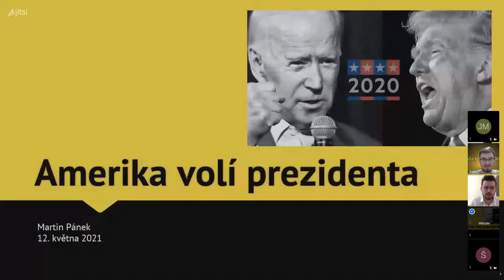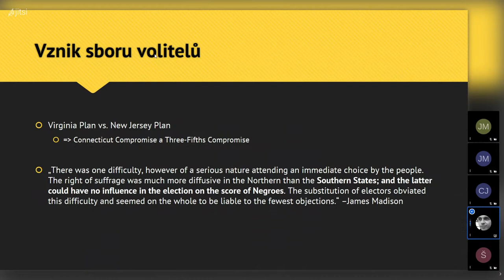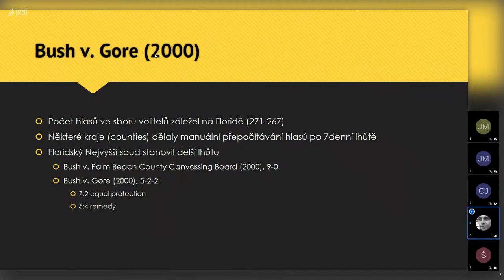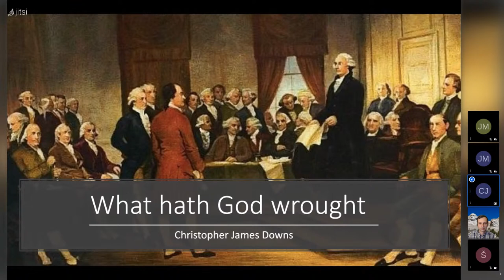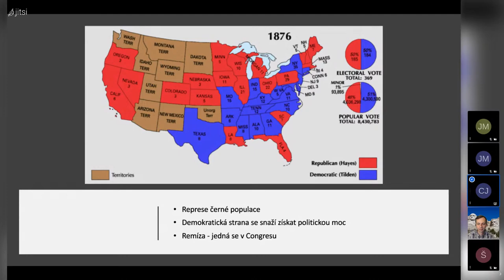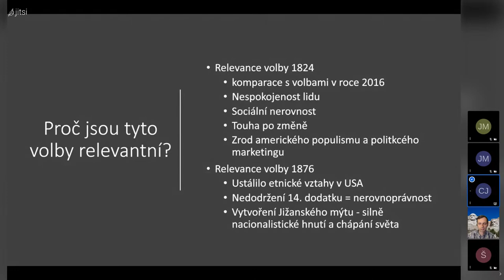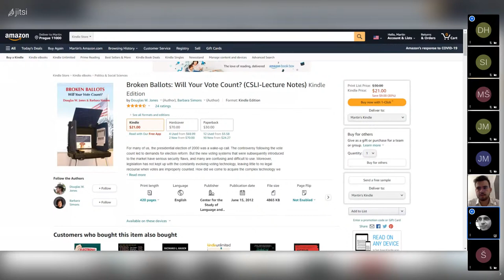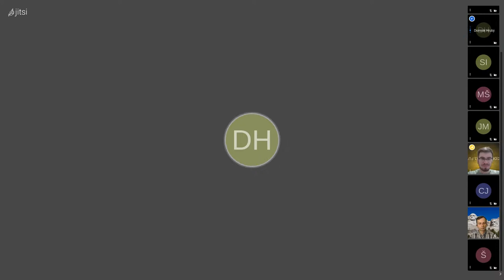Liberty Webinars: Americký volební systém - je možné vyhrát s méně hlasy?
Webináře jsou online události pořádané Students for Liberty CZ ve spolupráci se Slovak Students For Liberty. Jako na tradičních Liberty Evenings vyslechneme nejprve hostovu přednášku a po ní bude následovat otevřená diskuze.
Další Liberty Webinář bude mít formu diskuzního panelu. Nejprve vyslechneme úvodní přednášku obou řečníků, a poté jejich společnou diskuzi. Jednotným tématem bude americký volební systém. Jak funguje, jak vznikl, a jakým prošel historickým vývojem? Je více demokratický než ten náš, a produkuje lepší výsledky? Jak závislý je na demografických změnách, a jak je na ně schopen reagovat? Pobavíme se i o významu korespondenční volby a o dramatickém průběhu posledních několika prezidentských voleb, při kterých obě strany varovaly před útoky na demokracii.

O tom se námi budou hovořit Martin Pánek a Christopher James Downs.

Martin Pánek je ekonom a ředitel Liberálního institutu.

Christopher James Downs vyrostl v republikánském prostředí v Texasu, je studentem politologie a sociálních věd.

Liberty Webinars je formát online přednášek s následnou diskuzí, kterou v rámci činnosti Students for Liberty CZ pořádáme. Pokud se vám Liberty Webinars či nějaké jiné naše akce líbí, budeme rádi, když nás podpoříte dobrovolným příspěvkem. ✅

BTC adresa: 3M7rhK5B12ZgSr1rKBgzq1aWLn7cRCtCmS

LTC adresa: LiHRyTsJaJH7GKTMVGZxAXGb3aFxWE6JHu